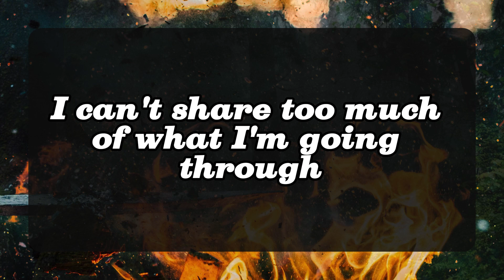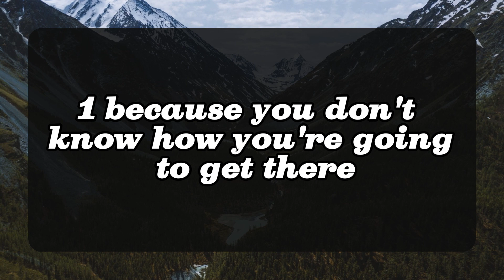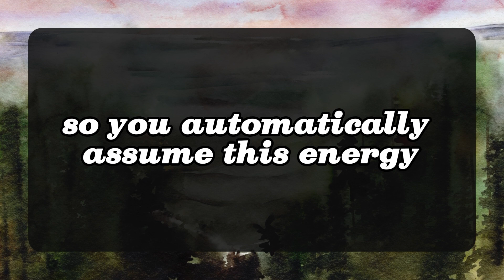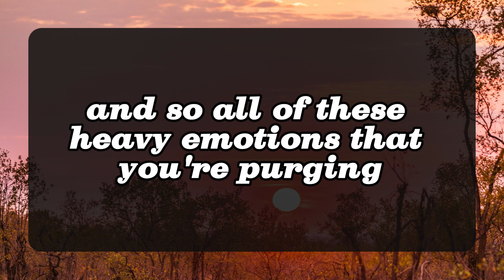💌These rumors about you, spread by a third party, are killing your person from the inside... 💌 DM DF